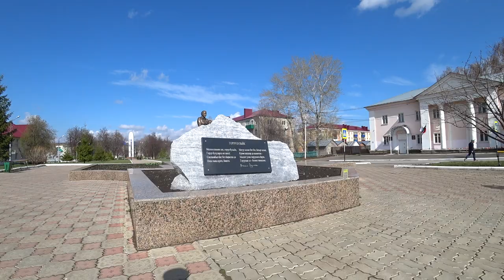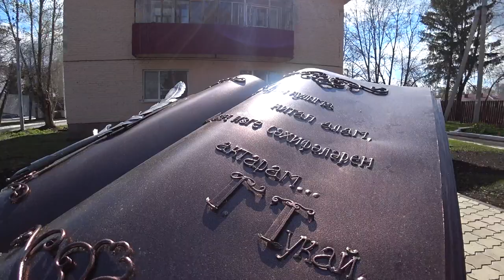Чудесная суббота с камерой +15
6 месяцев зимы наконец прошли ВЕСНА 4 МАЯ СНЯТО НА sony FDR x3000